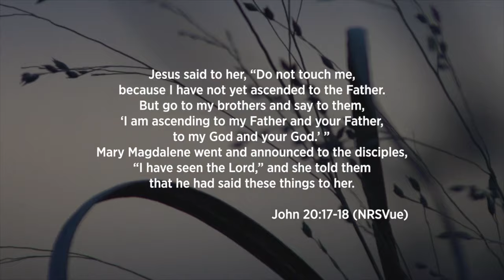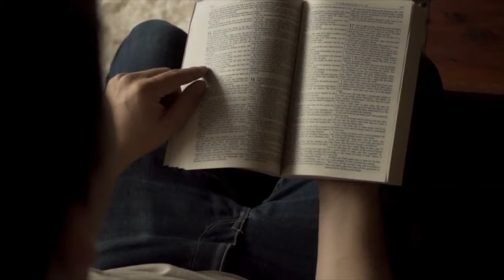Moderator Carmen's Easter Message 2024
In her Easter message, Moderator Carmen Lansdowne’s hope for the church is that we will know that even in our deepest grief the risen Christ will show up, call us by name, and remind us that this is not the end of our story.